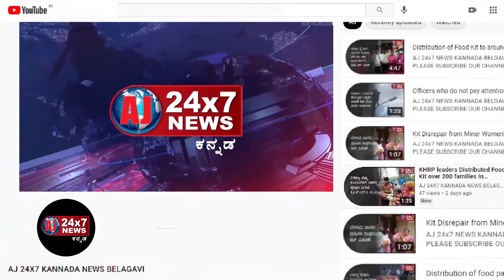Mr. Yadiyurappa Pressurized For Resigning Told Satish Jharkeholi at Gokak | AJ NEWS BELGAVI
Mr. Yadiyurappa Pressurized For Resigning Told Satish Jharkeholi at Gokak

ajnewsbelagavi ajnewsbelagavi ajnewsbelagavi ajnewsbelagav athaninews chikkodinews raybagnews Hubbalinews Hukkerinews bagalkotnews bengaluru news